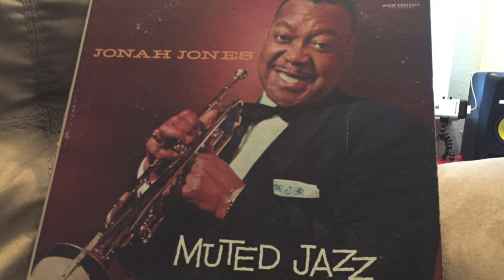Jonah Jones - Get to bed (1080p) HQ Audio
Ripped from the vinyl EQ'd with logic imported from usb table to audio interface